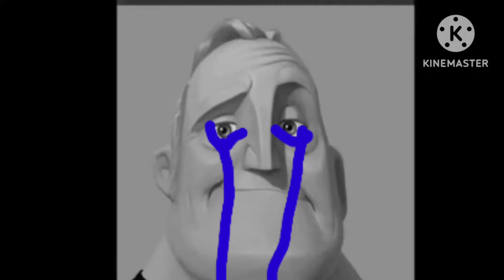mr incredible becoming idiot + sad new phase 2.4